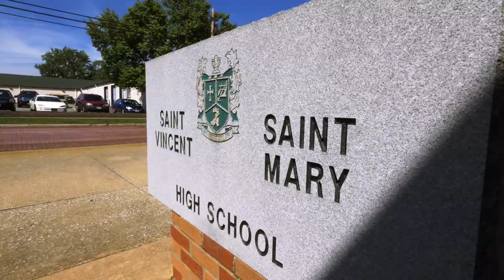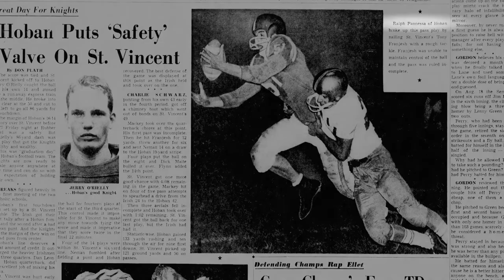The Akron Holy War | 1st 5 minutes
THE AKRON HOLY WAR, rated PG, 95 minutes.

Featuring an original score by Matt Novack (Wet Hot American Summer) and never before seen LeBron James high school football action, this fast paced documentary depicts the storied football rivalry between two Akron, Ohio parochial high school football powerhouses (Archbishop Hoban and St. Vincent-St. Mary) and the city that embraces them, chronicling 60+ years of history and culminating in this past year's game played in front of 20,000 people.

Original Motion Picture Soundtrack available to stream everywhere!